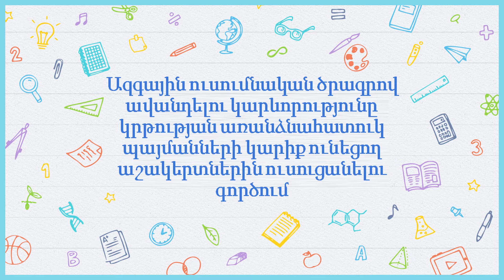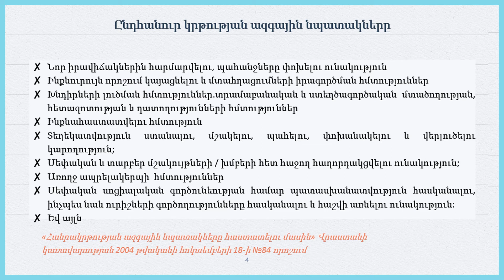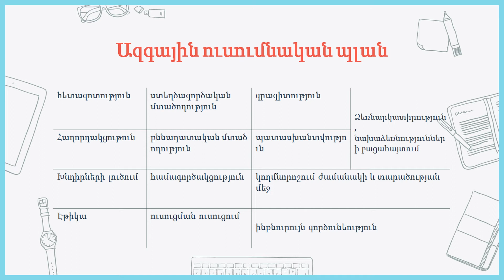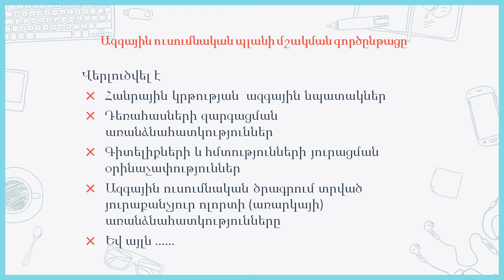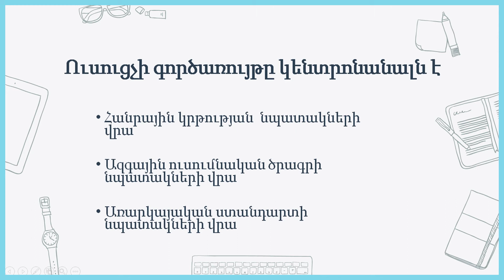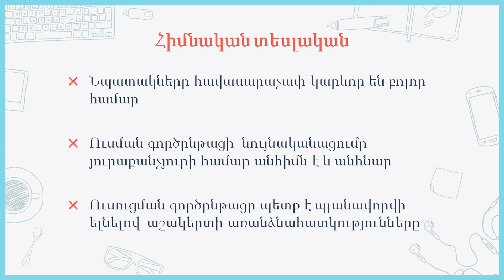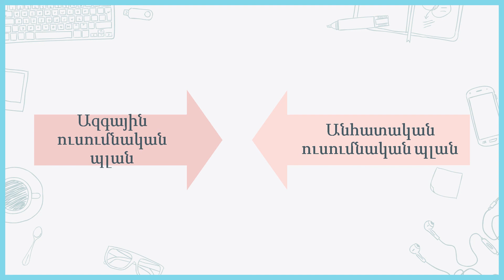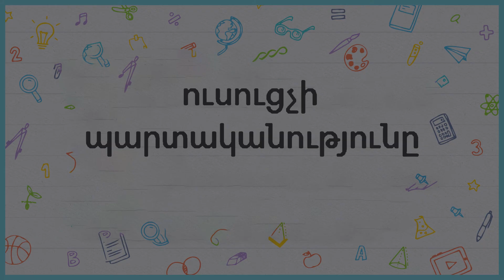ar, sesia 6 , spec - esgs mnishvneloba